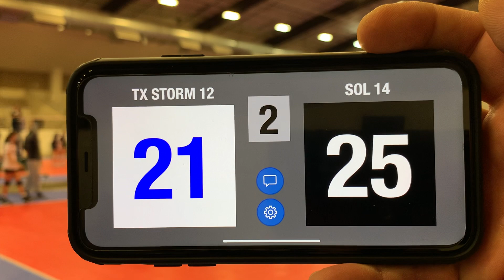January 23, 2022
TX STORM vs SOL.   SET#2